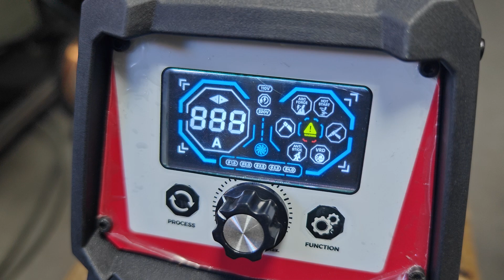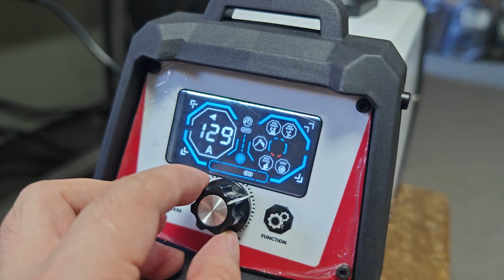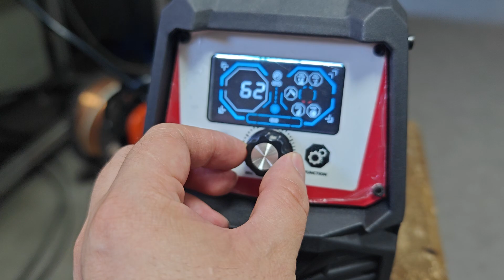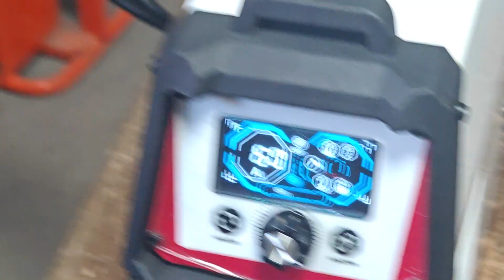ECOARC MMA welding